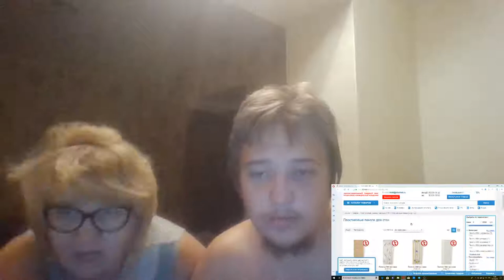Выбираем панели ПВХ.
Ищем через самые разные сайты различных строительных фирм оптимальный вариант для ремонта и отделки